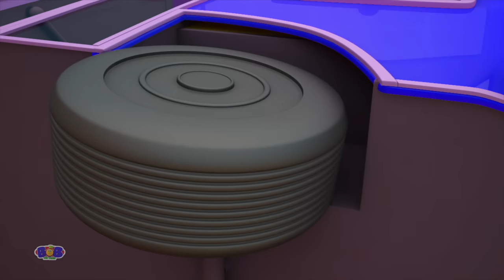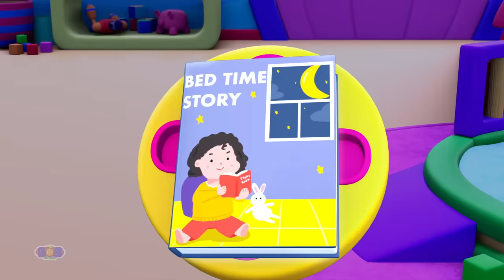Bugs Bugs Song + More Sing Along Baby Songs & Nursery Rhymes for Kids